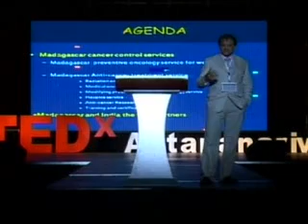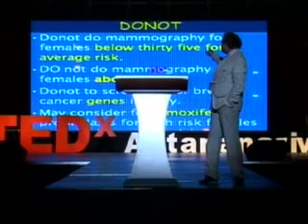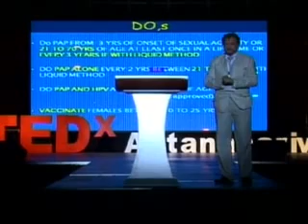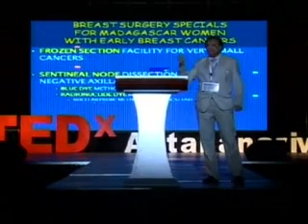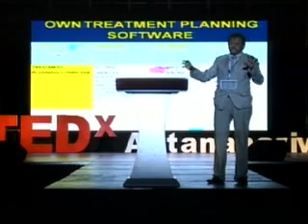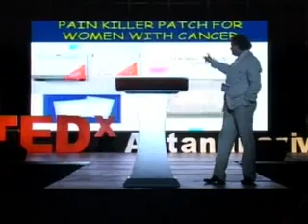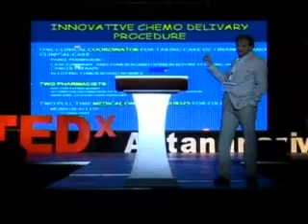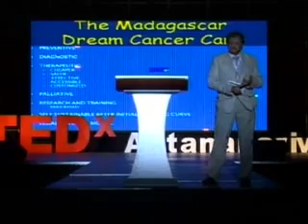TEDxAntananarivo - Dr Puneet GUPTA - Cancer and control care for Madagascar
Indian cancer super-specialist Dr Puneet GUPTA Meeting the challenge on Women Cancer Control in Africa at TEDxAntananarivo 2011

About the Speaker: Dr. Puneet Gupta is a cancer super-specialist, presently serving in Indraprastha Apollo, Delhi (India's first internationally certified joint commission international, USA approved) hospital as senior oncologist. He is first Doctor in India who has to his credit all three cancer degrees approved by Medical Council of India: MD (1992); Diplomate of National Board (DNB 1994) in Radiation Oncology and then DM (fellowship) in medical oncology (1996).

About TEDx

The TEDxAntananarivo is event is operated under license from TED.